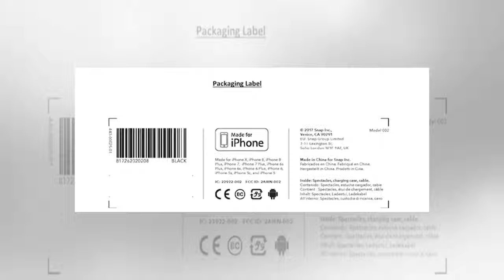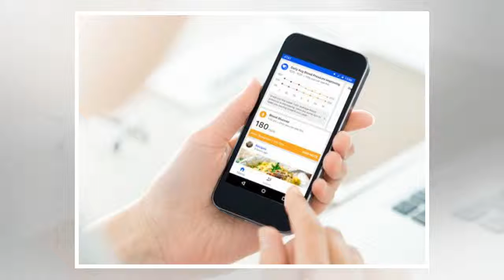[INSIDERS] Uber s'attaque à l'auto-partage et aux transports en commun By J.News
Crédits : Shutterstock. Shares Uber devient progressivement une plateforme multimodale de transport. Après avoir mis la ...